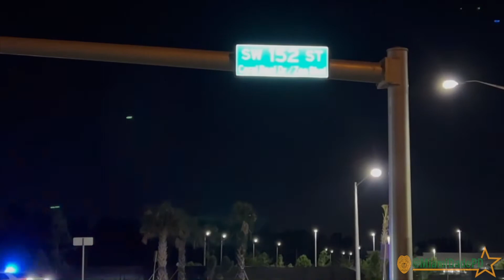HELP US CATCH A MURDERER! Segment - 29 🚨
Our Homicide Bureau detectives need your help to solve the murder of Shandler Antoine Beaubien, A.K.A Wavy Navy Pooh, that occurred on 1/14/22 in the area of SW 152 Street and SW 127 Avenue.